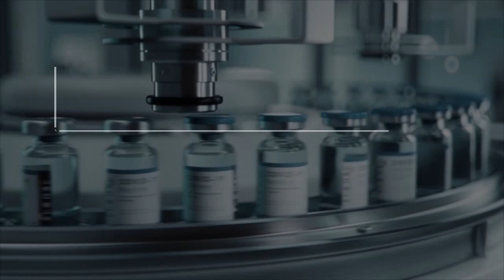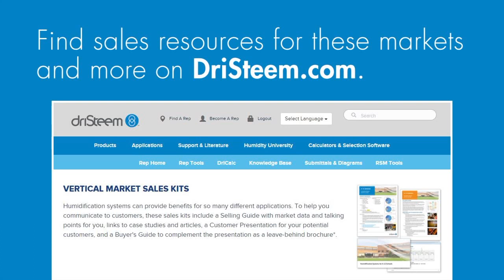Europe Focused Markets with music